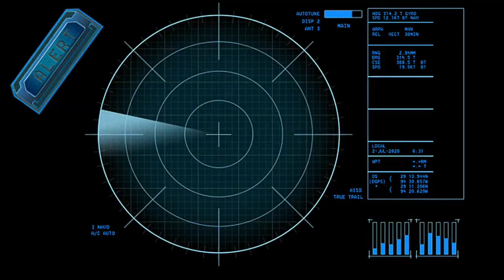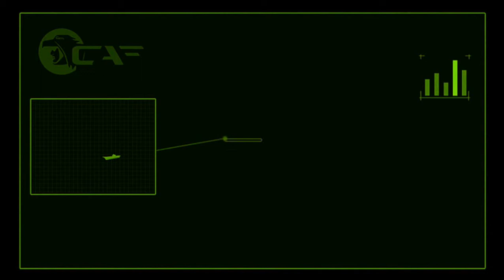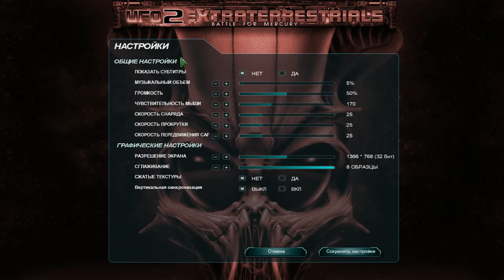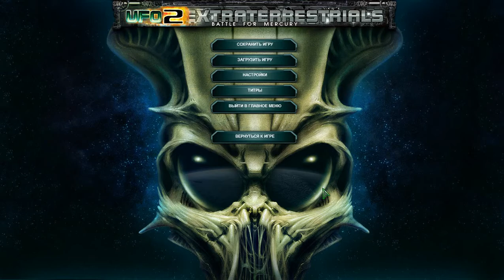[Первый взгляд] Ufo 2 Extraterrestrials - Ремейк или ремастер?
15 июня 2021 года в Стиме неожиданно и тихо состоялся выход Ufo 2 Extraterrestrials, которая, как заявляют авторы, соблюдает все каноны классических игр о пришельцах. Посмотрим, насколько это правдивое высказывание и что изменилось в игре.